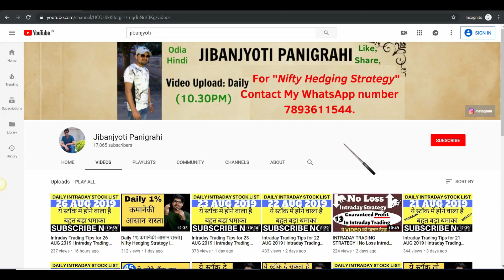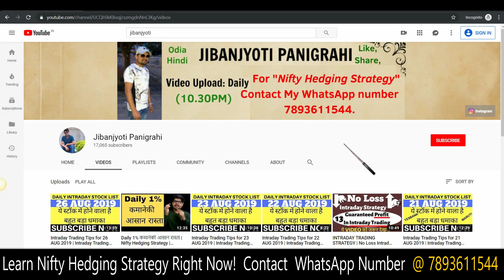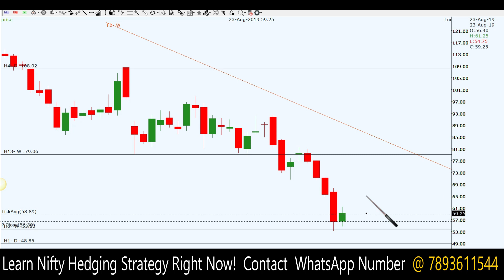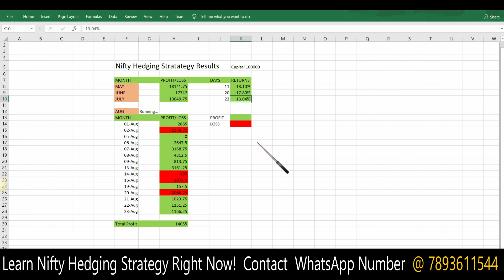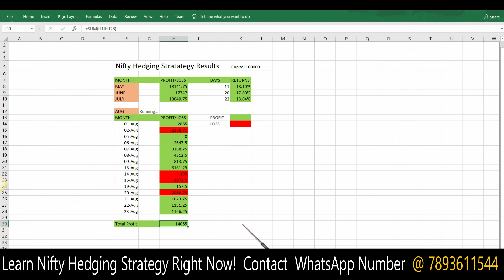YES BANK STOCK ANALYSIS | POSITIONAL TRADING